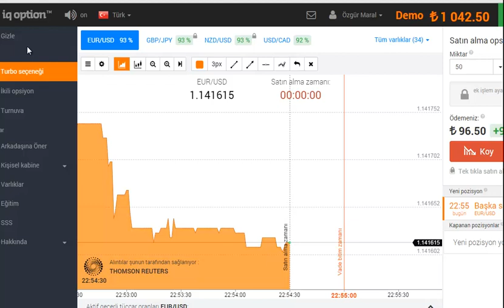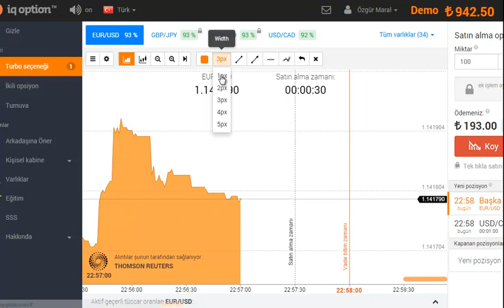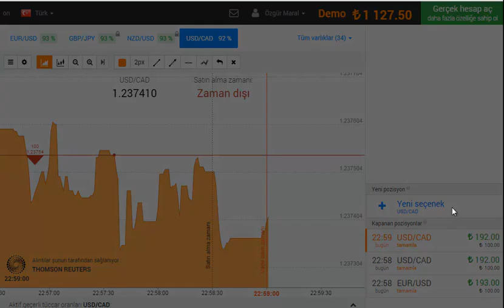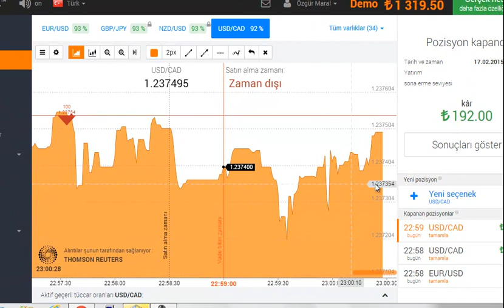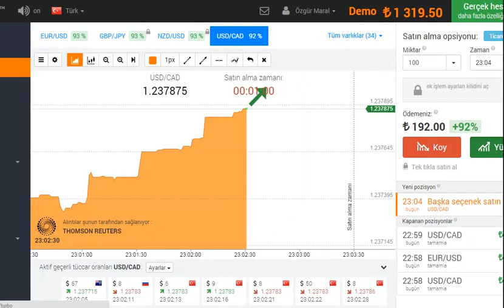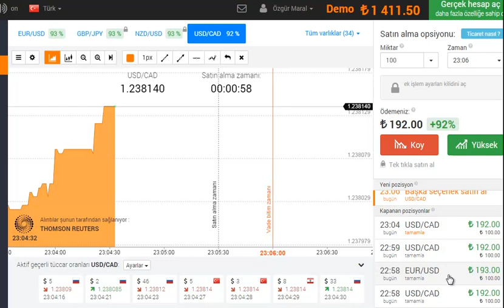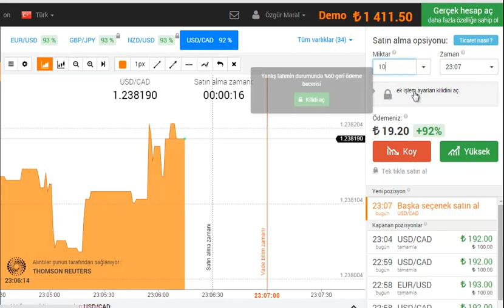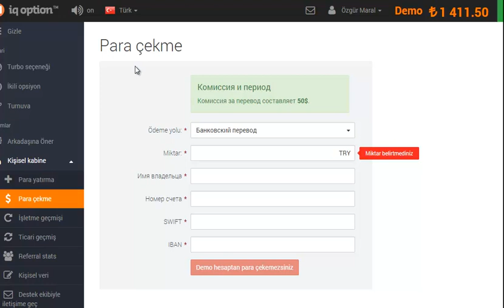SADECE 10 DOLARA YATIRIM HESABI AÇABİLMEK